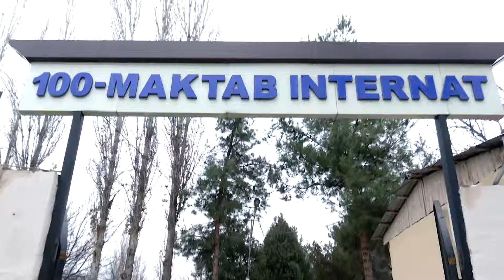Соҳа ходимлари мурғак қалбларга қувонч ва шодлик улашди